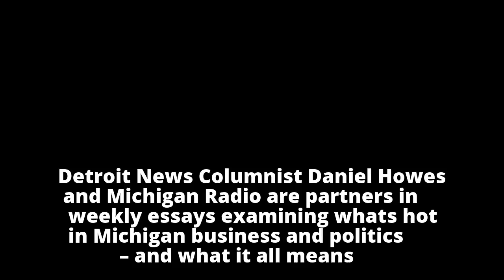Podcast: Howes on failed Amazon bid